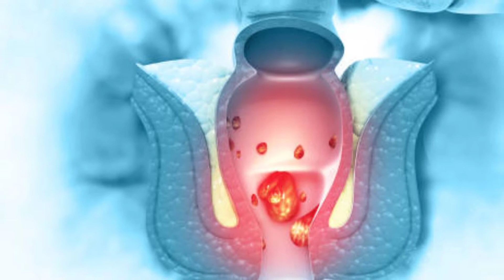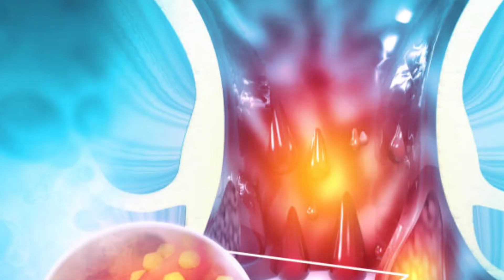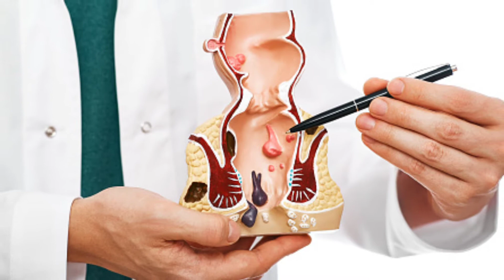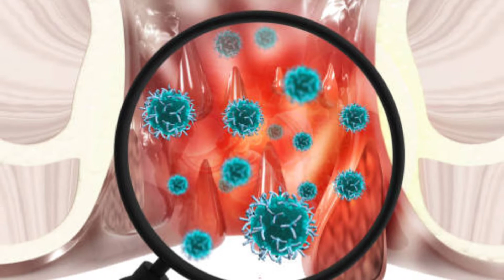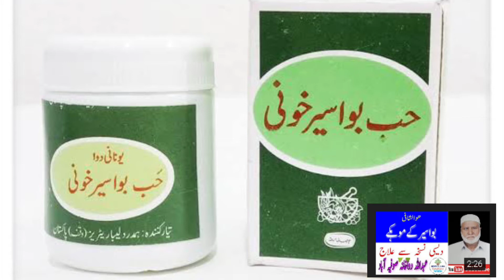Khooni Bawaseer Ka ilaj || Hemorrhoid || Piles Treatment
Hemorrhoid.bawaseer.khooni bawaseer ka ilaj.piles treatment

Sufiabad dawakhana Herbal medicn no side effect behtreen nuskha jaat k liy rabta karain fe sabeel lillah .. Bp ka vazifa mardon aurtton k poshida amraaz hr qism ka elaaj or nuskha jaat khud bnaye . Adress sufia Abad 18-km feroz pur road Lahore pakistan